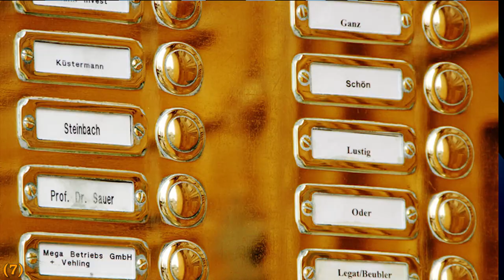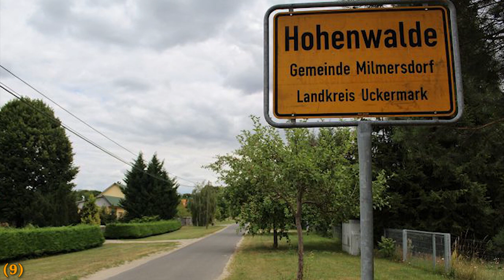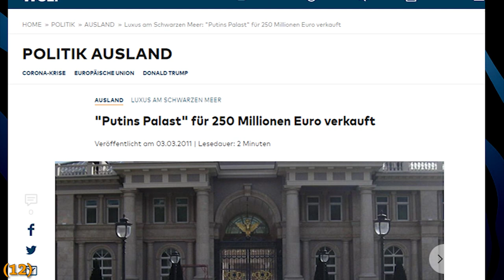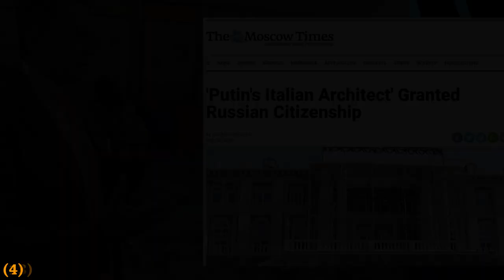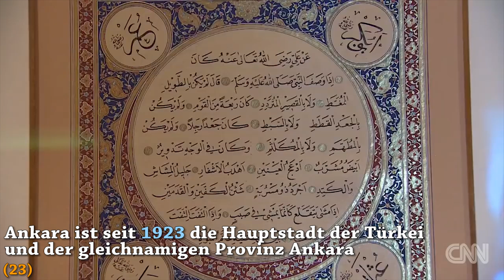Die (geheimen) Häuser von Erdogan, Merkel, Putin und Trump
Die (geheimen) Häuser von Erdogan, Merkel, Putin und Trump. Merkels Haus. Erdogans Haus. Putins Haus. Trumps Haus. Staatspaläste. Die Residenzen von Putin. Die Residenzen von Merkel. Die Residenzen von Trump. Die Residenzen von Erdogan.

Buchtipp - The Art of the Deal - nur 7€!

Mein Monitor
Mein Mikrofon
Meine Festplatte

Die Amazon-Links (http.amzn.to/?) in der Videobeschreibung sind Afilliate-Links. Wenn ihr über die Links etwas kauft, bekomme ich eine kleine Provision, ohne dass sich der Preis für euch ändert, oder du unterstützt mich über Patreon Danke für den netten Support!

HP Safari